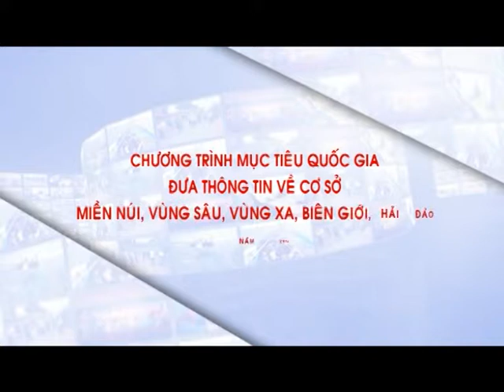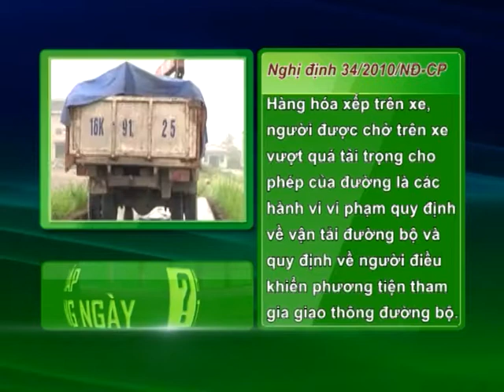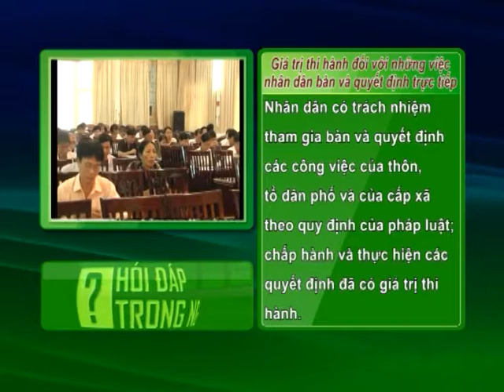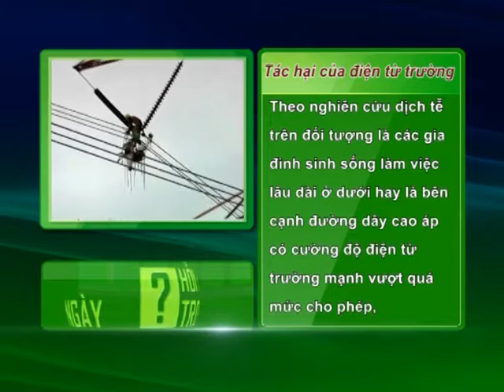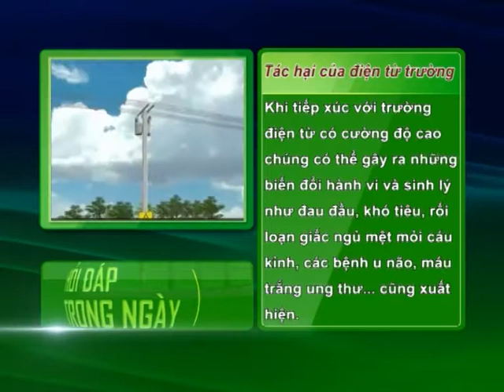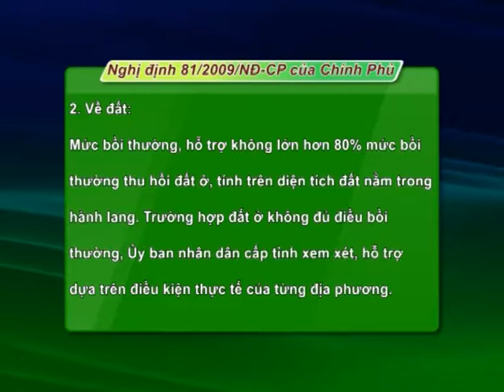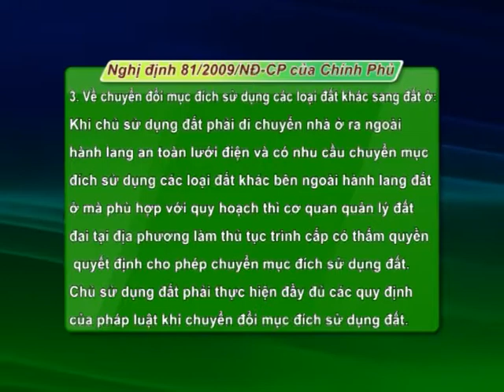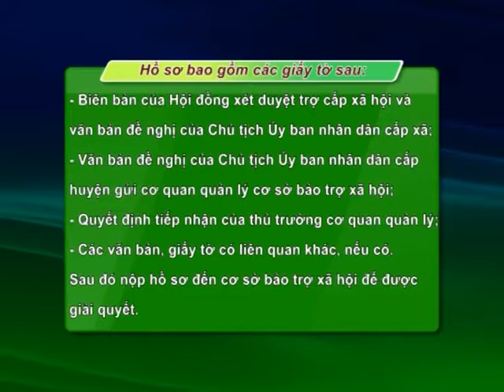Đưa thông tin về cơ sở - Tư vấn chính sách-02